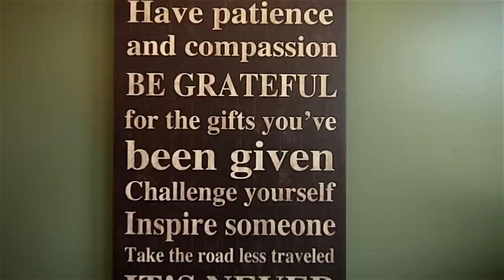Lower Cape Fear Hospice Tour.mov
The Owner requested that the Hospice facility have a "coastal farmhouse" feel. In response, LS3P developed a design that incorporates simple and elegant materials and recalls vernacular rural forms.

The care center offers 7 bedrooms, a family kitchen and dining room, family gathering spaces, and medical and administrative support spaces.